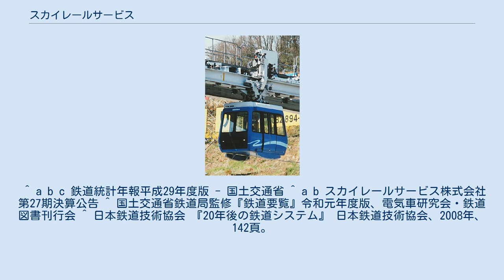スカイレールサービス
スカイレールサービス株式会社は、広島県広島市安芸区の住宅団地「スカイレールタウンみどり坂」への交通機関として短距離交通システム「スカイレール」によるモノレール路線「広島短距離交通瀬野線（スカイレールみどり坂線）」を運営している企業である。
本社はみどり口駅構内に所在する。
 住宅地「スカイレールタウンみどり坂」の開発を行う積水ハウス、青木あすなろ建設（当時は青木建設）、およびスカイレールを開発した神戸製鋼所・三菱重工業などの出資で1994年（平成6年）に設立された。
 スカイレール車両 スカイレールとは、ロープウェイのゴンドラのような形をした懸垂式モノレール車両を、駅間ではワイヤロープで、駅構内ではリニアモーターを用いて駆動する方式の交通システムで、懸垂式モノレールとロープウェイを組み合わせたようなものである。
「ロープ駆動式短距離交通システム」、「ロープ駆動懸垂式短距離少量輸送軌道システム」とも呼ばれる。
神戸製鋼所・三菱重工業などが共同で開発した。
 車体の支持・案内を桁構造と車輪で行っているため強風に強く、ロープウェイやゴンドラリフトなどといった従来の急勾配向けの交通システムの弱点を克服している。
 運行速度は18 km/h - 25 km/h。
常用平均加速度2.5 km/h/s 、常用平均減速度3.5 km/h/sの性能を持ち、263 ‰（パーミル。約15度）の急勾配、半径30 mの急カーブにも対応できる走行性がある。
 「スカイレールタウンみどり坂」のような丘陵地の上に造られた住宅地と最寄の駅を結ぶ短距離の交通機関などに向いている。
 駅から発車する際は、リニアモーターで加速し始め、設定速度に達した瞬間にワイヤーロープを掴んで（握索）出発、停車の際は同じくワイヤーロープを放して（放索）リニアモーターで減速し、機械式保安ブレーキで停止するなど、世界的に例のない特徴的な動作をする。
 みどり口駅の窓口にて、会社や路線、車両、システム等の解説が載っている公式パンフレット「新世紀に向けて いま発進！ スカイレール みどり坂線」（全8ページ）を1,000円で販売している。
 運行形態・運賃などは上記の項目を参照。
 第39回（1999年） ローレル賞受賞車両 ■カテゴリ / ■テンプレート ^ 第24期決算公告、2018年（平成30年）6月18日付「官報」（号外第130号）84頁。
 ^ a b c 鉄道統計年報平成29年度版 - 国土交通省 ^ a b スカイレールサービス株式会社 第27期決算公告 ^ 国土交通省鉄道局監修『鉄道要覧』令和元年度版、電気車研究会・鉄道図書刊行会 ^ 日本鉄道技術協会 『20年後の鉄道システム』 日本鉄道技術協会、2008年、142頁。
 ^ a b 「新世紀に向けて いま発進！ スカイレール みどり坂線」スカイレールサービス株式会社 ^ 交通系ICカードの普及と設備投資の状況について (PDF) （国土交通省） ^ スカイレールICカード (PDF) （国土交通省） ^ ICカードの導入状況（鉄道関係）〔5〕近畿圏・岡山・広島ほか (PDF) （国土交通省） ^ 第12回「日本鉄道賞」応募案件の概要 (PDF) （国土交通省）※pdfファイルの4ページ目に記述あり